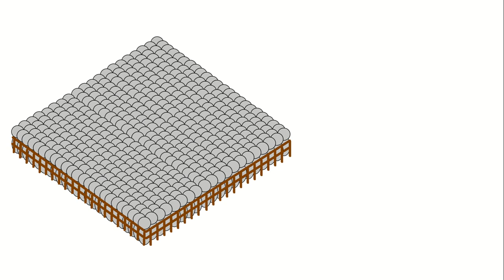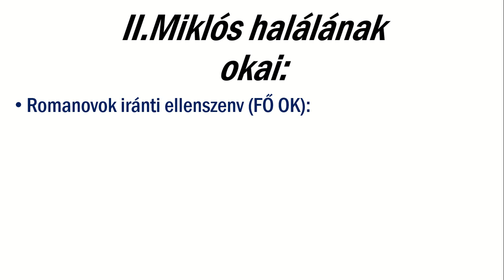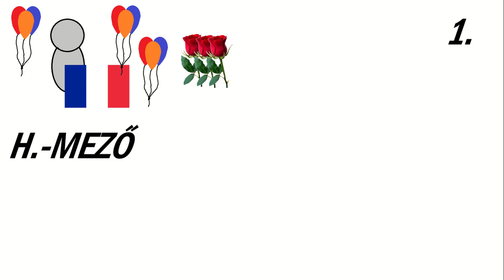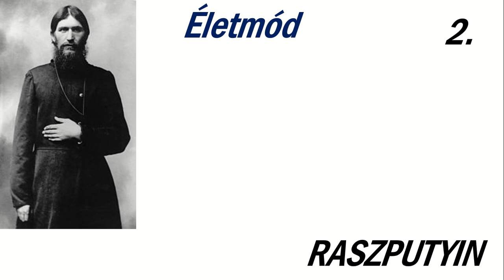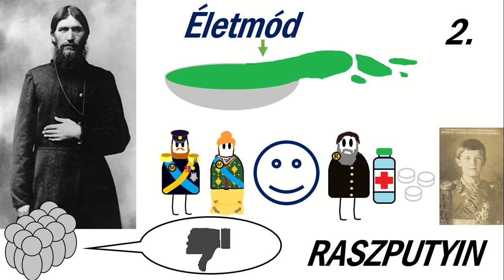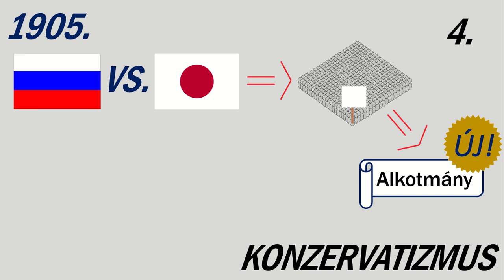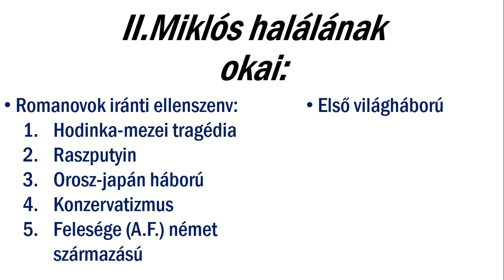Romanov-ház vége Ep.1.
Ebben a videóban II. Miklós orosz cár haláláról, és annak körülményeiről, okairól beszélek, remélem élvezni fogjátok, kellemes szórakozást!
FONTOS: Sajnos 6:40 körül hibát vétettem, az állami dumát létrehozták, csak volt pár jog, amik a cár kezébe sok hatalmat adtak eme parlament felett.